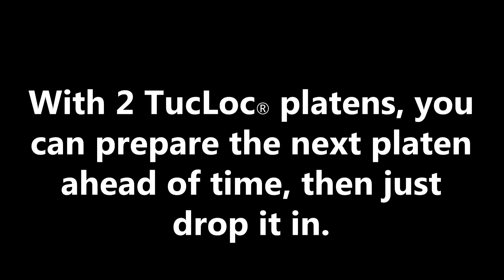Fast Production with Two TucLoc Platens on the Summit AT DTG Printer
Prepare the next platen while the current one is printing, then just drop it in.  The Summit AT includes two configurable TucLoc platens so you can do High Production Printing.